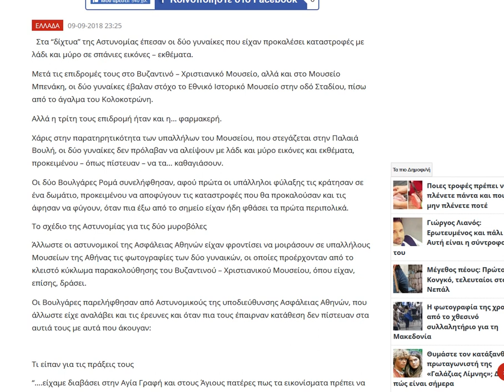2018 09 10 news (gr)